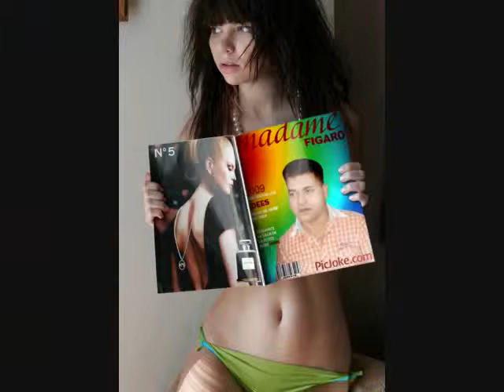2012 qasir butt.wmv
/ml;lj